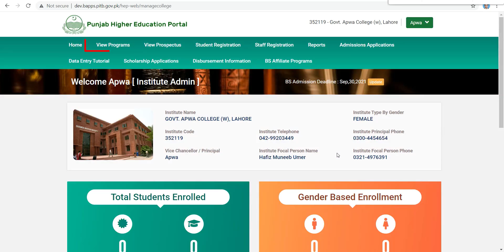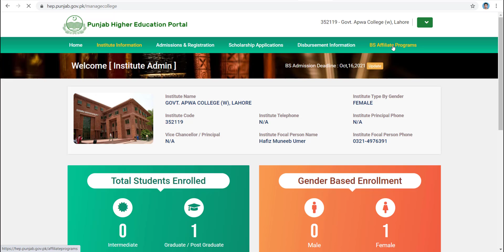Tutorial for Adding or Removing Programs, Disciplines & Groups from HEP